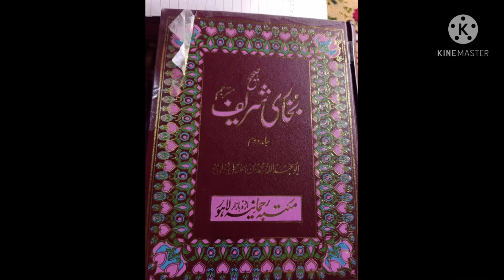Shab e Meraj ka Waqia || Asmano Ka Safar | night of meeraj | 27 Rajab 2023 | Hissa e Islam Channel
Islami wakiyat,rooh ko taza karne wale wakiyat, Islam k kareeb Karne wali baten. Our Rasool s.a.w k irshadad our Hadees ki roshni me wakiyat.
Shab e mehraj ka wakiya ❤️
Refence.Sahi Bukhari